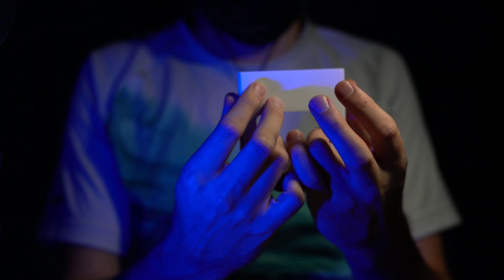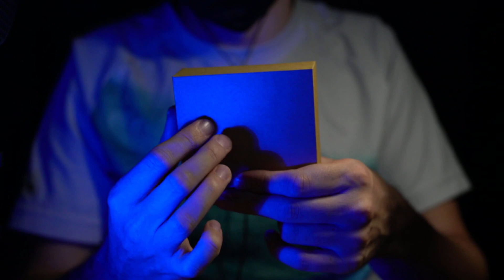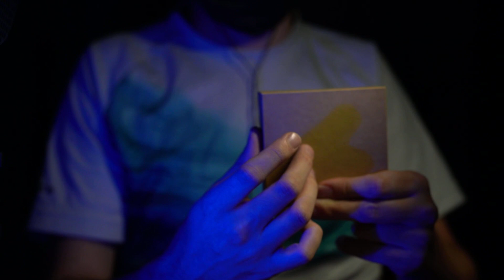100% TINGLES BOX ASMR // NEW ASMR STAR // Channel upgrade v2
I've made my first video with myself and good camera and light.
Press like if you think that i'm good :))
Comment if you have tingles!

Time codes:
00:00 intro
00:24 hands sounds
02:27 mask
04:57 gloves
09:00 king bees toy
12:47 candybox
16:06 white gloves
16:53 water sounds toy
20:06 guitar tool
24:03 bass guitar joke
24:57 thing
28:44 tapping
32:57 crazy tapping
37:54 all fingers tapping
40:25 paper box filler
42:01 metal box opener

I'm a musician, and i'll try to make more musical triggers and tapping. Hope you'll have a good sleep with my ASMR content.

IGNORE TEXT:
Wiki description:

ASMR signifies the subjective experience of "low-grade euphoria" characterized by "a combination of positive feelings and a distinct static-like tingling sensation on the skin". It is most commonly triggered by specific auditory or visual stimuli, and less commonly by intentional attention control. A genre of videos which intend to stimulate ASMR has emerged, of which over 13 million are published on YouTube.